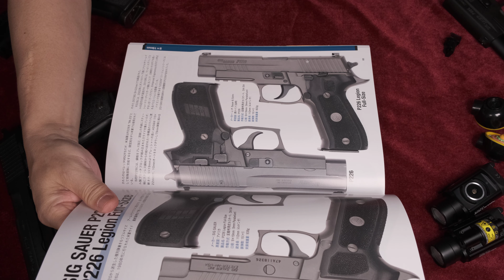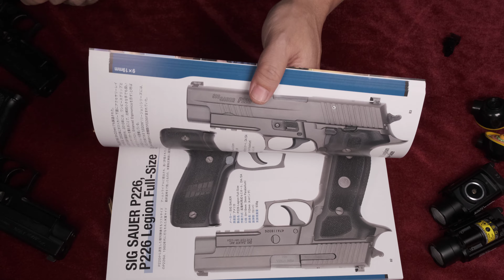SIG P226R / マルイ＆KSC＆タナカ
◆初速・重量測定～二挺拳銃～各社内部構造比較
◆試射結果はレーザーポインタ使用/不使用の結果比較
◆本体樹脂製・初速法定範囲内の安全なエアソフトガンです